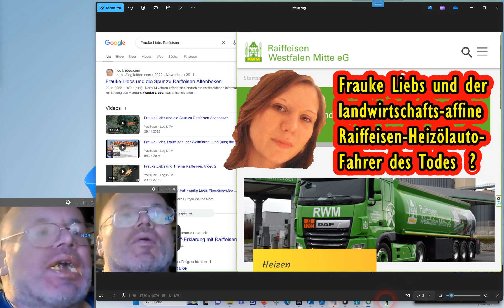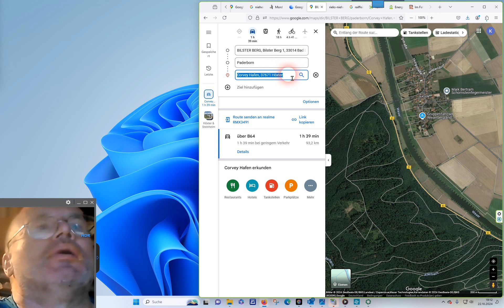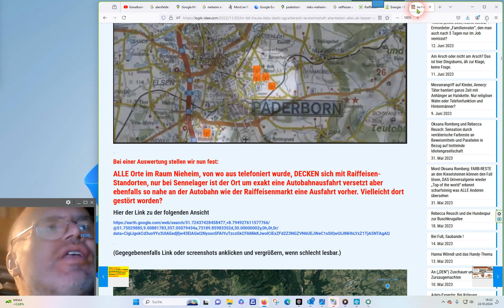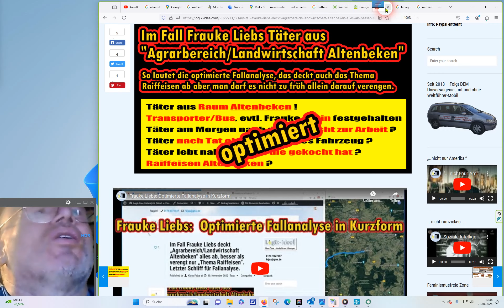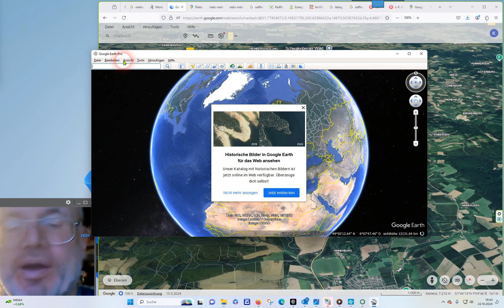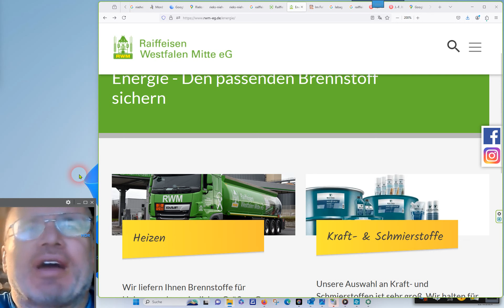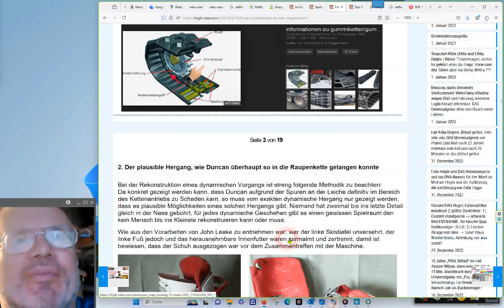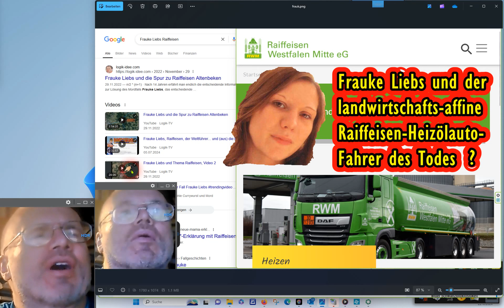Frauke Liebs und der landwirtschafts-affine Raiffeisen-Heizölauto-Fahrer des Todes ?